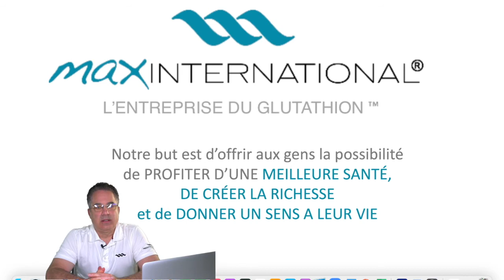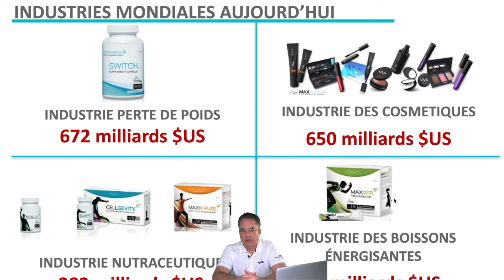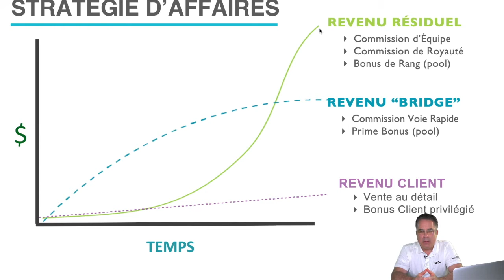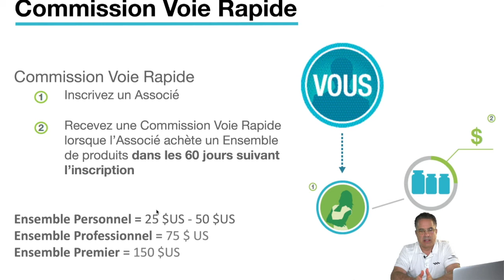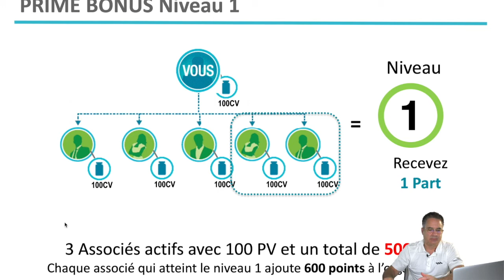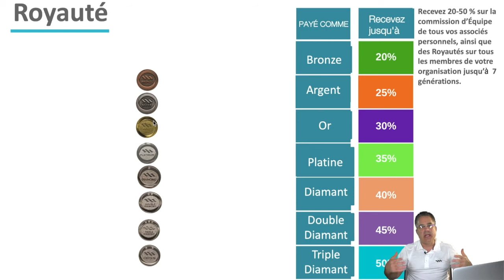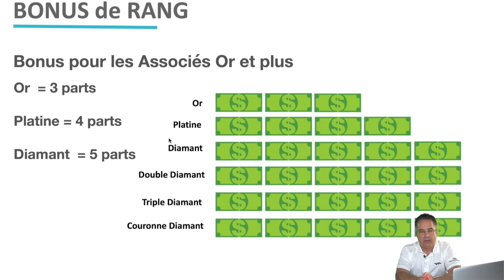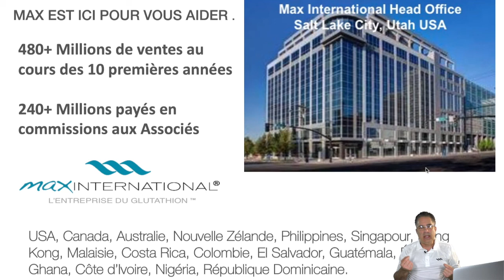Le plan Max expliqué en français....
Je couvre un segment du plan de rémunération Max pour vous aider à appliquer les bonnes activités pour développer votre entreprise ...